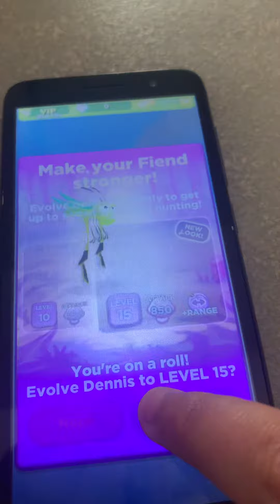Best fiends evolved part12 Dennis (MAX)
Stage1 1-4
Stage2 5-9
Stage3 10-14
Stage4 15-19
Stage5 20-45